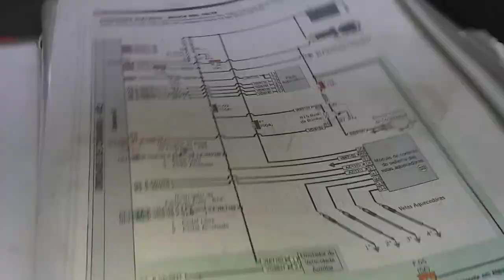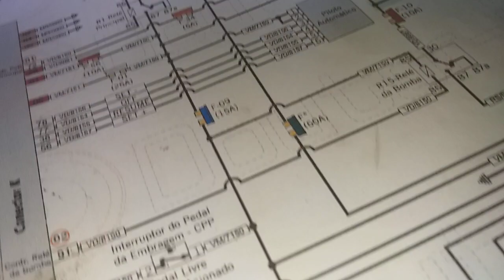ÓLEO DE CÂMBIO E DIFERENCIAL / COMO VERIFICAR O NÍVEL DA IVECO 35s14